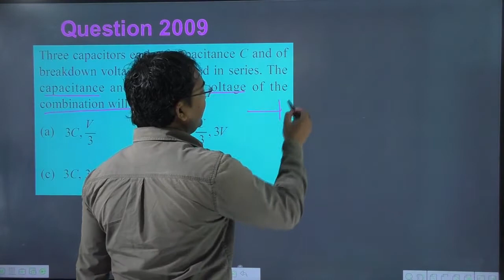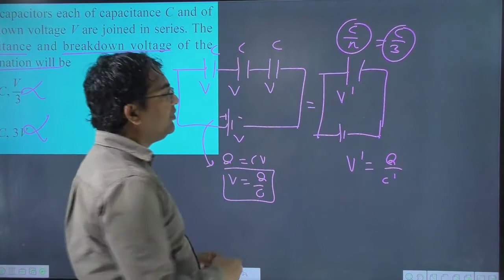Three capacitors each of capacitance C and of breakdown voltage V are joined in series.